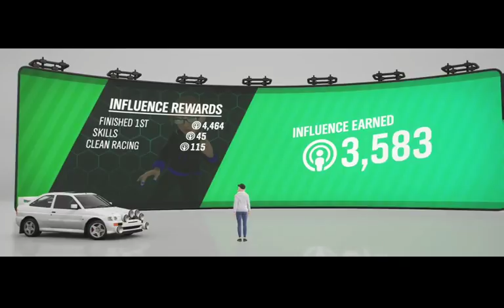Forza Horizon 4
xbox one

D33J84

OR

EMM1TT88